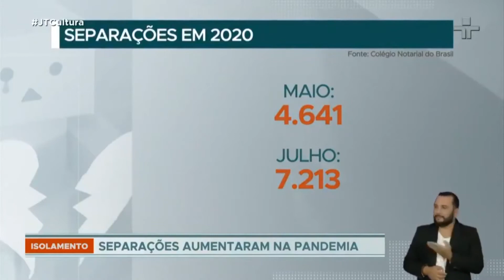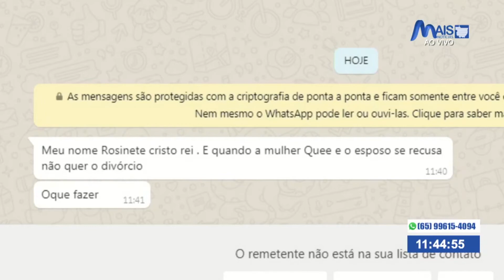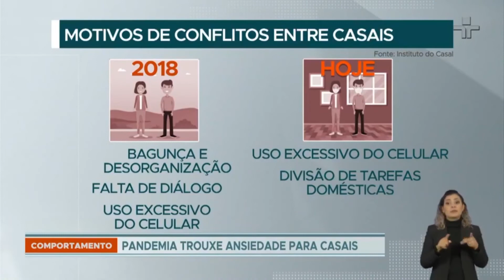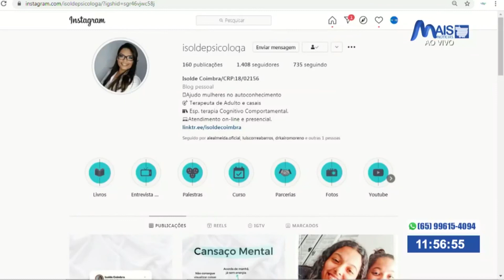Numero de divórcios aumentou 15% em 2020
Entrevista com Roger Fernandes advogado e
Isolde Coimbra psicóloga